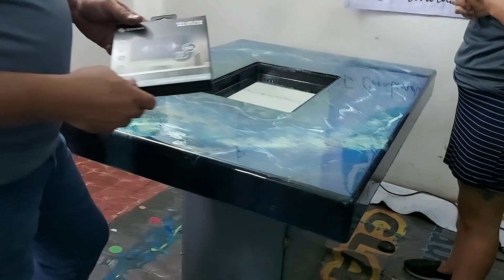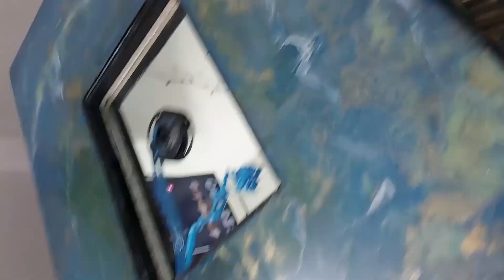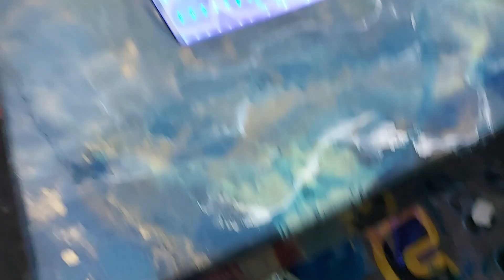MESA DE MAR CON EFECTO INFINITO / INFINITY SEA TABLE | RESINA CREATIVA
RESTAURACION DE MESA CON  TONOS DE MAR Y EFECTO INFINITO